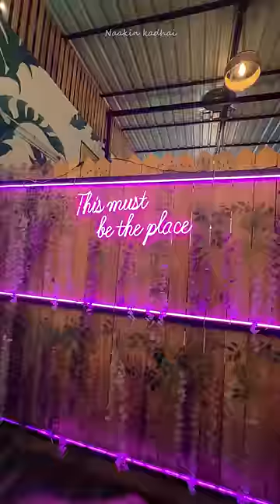Idhu Restaurant ah ella na PARK ah 😮😂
Naakin_Kadhai
Locations:
Food in Box
Anna nagar west